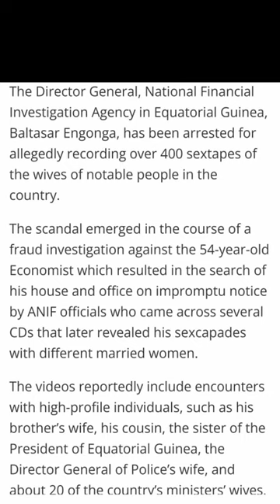MEET THE KING OF KUGONGA BALTASAR ENGONGA FROM EQUATORIAL GUINEA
Bro had an affair with over 400 wives, politician wives, secretaries, and brother's wives and more.